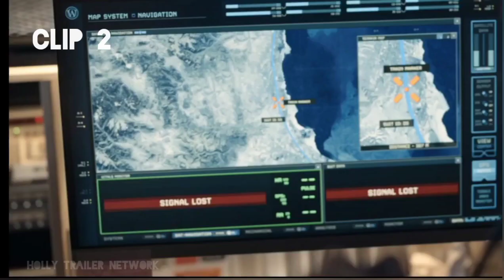SNOWPIERCER (2022) | Season 03 | Official हिंदी CLIP | NETFLIX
Starts Streaming (Total 10 Weekly Episodes) On January 25th, 2022 In English, & Hindi, Languages On NETFLIX !!